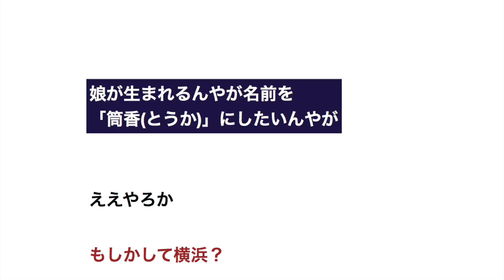娘が生まれるんやが名前を「筒香とうか」にしたいんやが 【プロ野球】